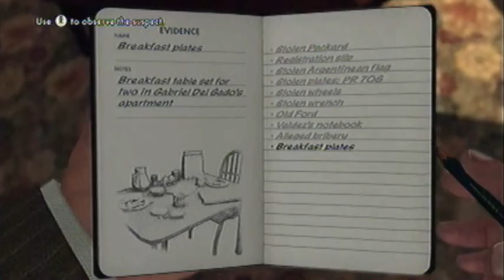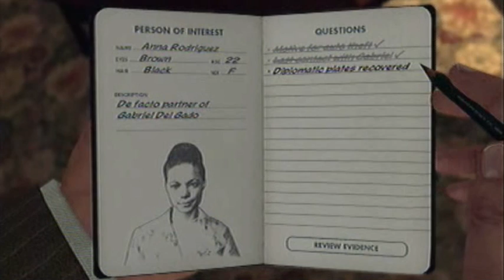L.A. Noire- Episode 5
Finishing this case, with...a...illegal street race?